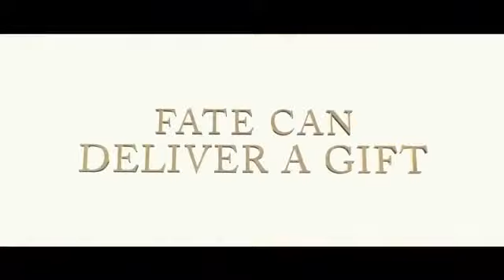The Brass Teapot Official Trailer #1 2013) Juno Temple Movie HD